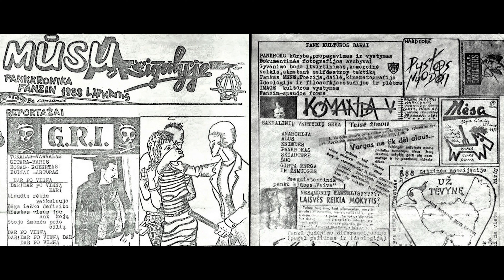Lūžių muzika ir kontrkultūra. Muzikos grupių pasipriešinimo sovietinei sistemai Lietuvoje užkulisiai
„Labai norėčiau sulaukti tokio laiko, kai menas šiuolaikinėje Lietuvoje vaidintų analogišką vaidmenį kaip tada“, – sako architektas, grupės „Antis“ lyderis Algirdas Kaušpėdas pasakodamas apie Roko maršus, subūrusius šimtus tūkstančių Nepriklausomybės idėja degančių žmonių.

Dienraštis „Bernardinai.lt“ pradeda vaizdo pasakojimų ciklą „Lūžių muzika ir kontrkultūra“, o pirmajame epizode žiūrovams apie muzikos grupių pasipriešinimo sovietinei sistemai užkulisius pasakoja menininkas, grupės „Ir visa tai kas yra gražu yra gražu“ narys Artūras Šlipavičius-Šlipas, grupės „TurboReanimacija“ vokalistas ir gitaristas Kastytis Minkauskas-Kastis, architektas, buvęs grupės „Antis“ lyderis ir dainininkas Algirdas Kaušpėdas bei prodiuseris, muzikantas, radijo laidų vedėjas Lukas Devita.

„Anties“ lyderis teigia, kad grupės ištakos prasidėjo 1984 metais nuo klubų ir vakarėlių: „Kai pradėjome, buvome visiškai klubinė grupė, architektai grojo architektams vakarėliuose. Vidinis saugumas buvo, tačiau buvo ir savicenzūra. Kai pradėjome groti viešiau, buvo baimių, pastabų bei grasinimų.“

Grupės „Ir visa tai kas yra gražu yra gražu“ narys A. Šlipavičius-Šlipas, paklaustas, kaip dabar mato lūžių laikotarpį, vadina jį nuostabiausiu laiku: „Svajojau apie laisvą Lietuvą, tai pats nuostabiausias mano laikas.“ Pasak jo, viskas prasidėjo nuo Bobo Dylano ir Vytauto Kernagio. „Po dvejų metų įkūriau „Ir visa tai kas yra gražu yra gražu“. Sovietiniais laikais buvo uždėta didžiulė ir sunki ranka ant kultūros, visiems buvo bloga. Norėjosi atnešti Vakarų kultūros ir bėgti nuo sovietizmo“, – sako jis.

Pašnekovas atskleidžia, kad išskirtinį pavadinimą sugalvoti padėjo kolega. „Grupės pavadinimą sugalvojo Artūras Barysas-Baras, kino meno atstovas, avangardinės muzikos kolekcininkas. Jis tiesiog pasakė: „Mes nesivadinsime BIX, „Šiks“, „Myž“, pavadinimas turi atspindėti meną – kiną, dailę“, – pasakoja A. Šlipavičius.

Prodiuseris, muzikantas, radijo laidų vedėjas L. Devita prisimena, kad jo muzikinio kelio pradžia – 1989-ieji: „Tais metais draugai mane pradėjo mokyti groti, aš įsitraukiau į grupę, kuri buvo legendinės grupės pabaiga. Ten pramokau groti ir pats ėmiau dainuoti, kurti eksperimentinę muziką.“

Pirmoji pašnekovo grupė – „Dinda Polimantika“, į ją L. Devita pateko netikėtai. „Tiesiog įsiprašiau nieko nemokėdamas, tačiau geranoriški, talentingi žmonės mane pasitiko ir pamokė groti. Svajonė groti buvo gyva sovietiniais laikais, gyva daugeliui jaunuolių“, – dalijasi L. Devita.

Grupės „TurboReanimacija“ vokalistas ir gitaristas K. Minkauskas-Kastis pasakoja, kad su grupės kolegomis teorinius pagrindus gavo Vilniaus Šeškinės vidurinėje mokykloje iš muzikos mokytojo, kurį vadindavo „muzikorium“. „Tokia buvo pradžia, paskui grupėje atsirado infrastruktūra, kontaktai, kaip grupė pradėjome veikti 1991 metais. Visi turėjome idealą – „Motörhead“, „Sex Pistols“. Buvome persiskaitėlių karta, kuri skaitydavo įvairiausią literatūrą“, – teigia jis. Pasak K. Minkausko, visame šiame kontekste susiformavo branduolys, kad yra grupė, kuri važinėja, kartu linksminasi.

„Buvo puikūs laikai“, – šypteli pašnekovas.

Kūrybinė komanda: Kostas Kajėnas, Martynas Stankevičius, Vakaris Vingilis.

Projektas „Lūžių muzika ir kontrkultūra“ – tai Lietuvos muzikos lauko jaunimo subkultūros, idėjos ir drąsūs, o gal kiek pašėlę žmonės, veikę totalitarinės kontrolės sąlygomis, svarbių politinių lūžių metu. Tai protesto muzika ir jaunimo pasipriešinimo sistemai, kiti kultūriniai judėjimai Lietuvos Nepriklausomybės priešaušryje – nuo 1980-ųjų pradžios, įsibėgėjusios perestroikos iki pirmųjų Roko maršų, ėjusių koja kojon su Sąjūdžiu. Projektą iš dalies finansuoja Lietuvos kultūros taryba.